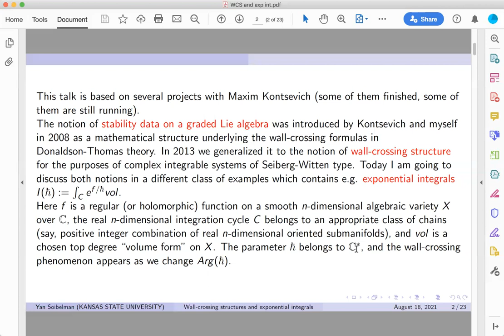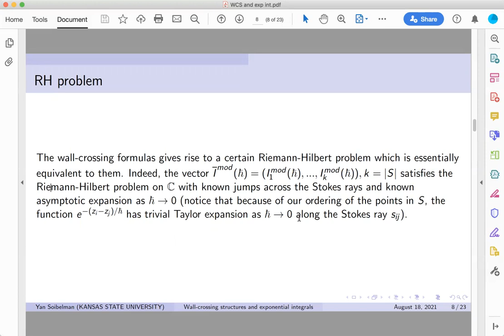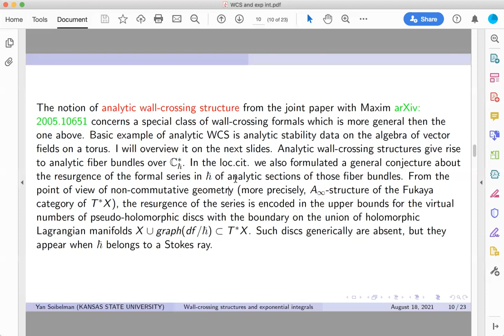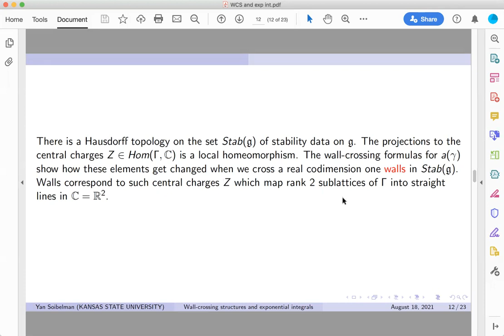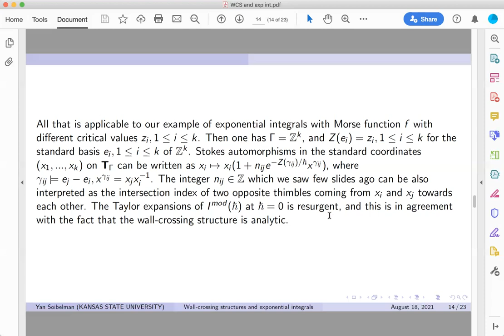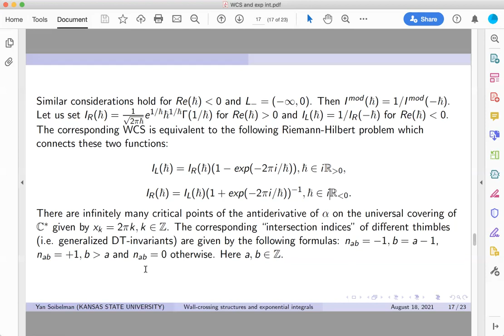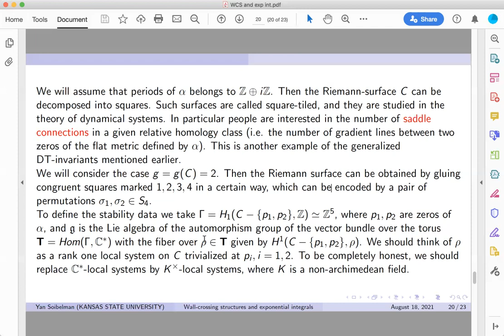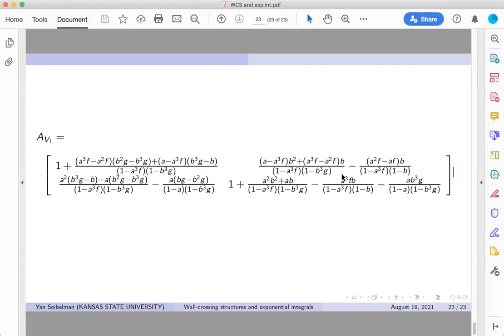Yan Soibelman: Wall-crossing structures and exponential integrals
Talk at the conference "Noncommutative geometry meets topological recursion", August 2021, University of Münster. Abstract: The notion of wall-crossing structure was introduced in my joint papers with Maxim Kontsevich for the purposes of Donaldson-Thomas theory and complex integrable systems In this talk I am going discuss a special case of this notion which appears in the theory of exponential integrals, including a multivalued case (i.e. exponential integral of a holomorphic one-form). This approach gives a conceptual explanation of the resurgence properties of arising perturbative expansions from the point of view of our general conjecture on analytic wall-crossing structures It also gives an alternative approach to the problem of counting of saddle connections on a Riemann surface.

The conference "Noncommutative geometry meets topological recursion" intends to be a first meeting point for specialists and young researchers active in noncommutative geometry, free probability, and topological recursion.